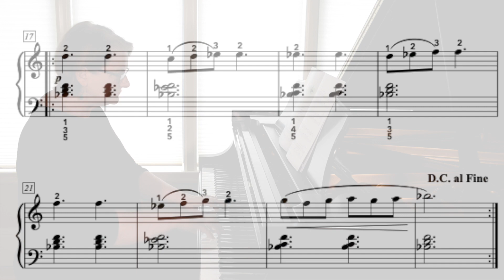September Song - by Diane Hidy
September Song by Diane Hidy is an exciting piece in compound meter with a tarantella feel, but with plenty of places for students to regroup and "catch their breath." The A section is fast and furious and the B section contains a beautiful, slower paced contrasting idea.

September Song is early intermediate level. Though it is in the key of G Minor, the flats are written in the piece, making it easier for students to play. This also helps them get used to playing in different keys without having to worry about the reading mistakes that key signatures present. The piece is in 6/8 meter and the smallest note value is the eighth note.

September Song is studio licensed which means you only need to purchase the piano teaching piece one time and then you can use it over and over again for students you directly teach. Only one teacher per studio license is permitted.